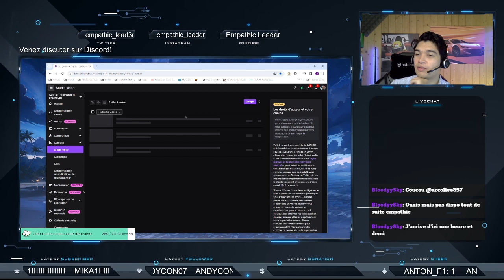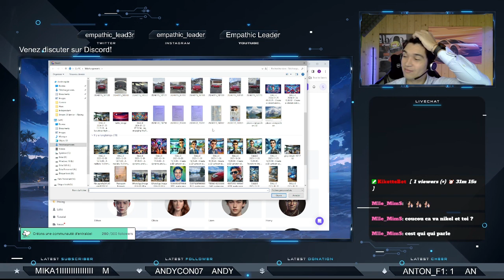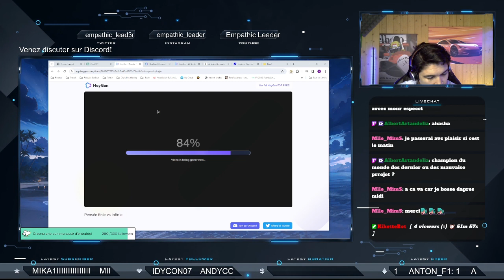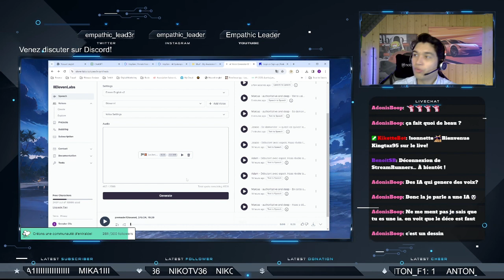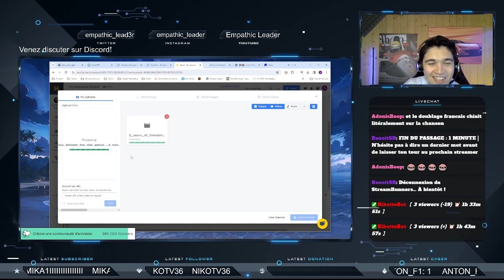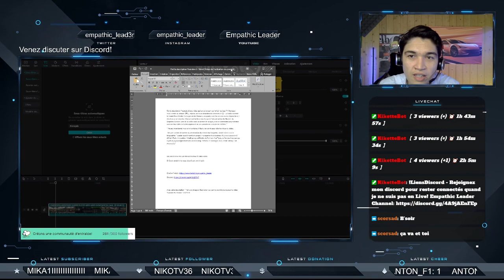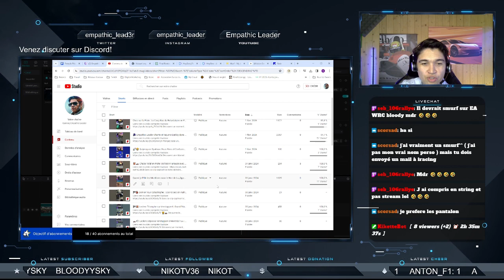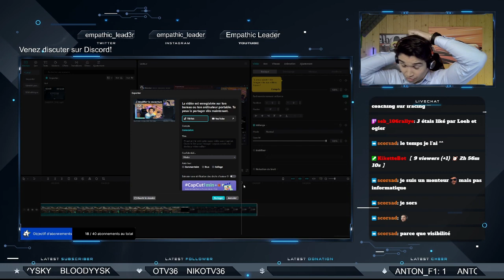🚀 IA Voice Battle & Secrets de Ma Stratégie YouTube Révélés! 🤖💡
Plongez dans une exploration fascinante des frontières de la technologie avec Empathic Leader, un passionné d'innovation et d'intelligence artificielle, dans ce stream Twitch captivant.

Découvrez en direct comment il teste et compare les capacités de différentes solutions d'IA capables de générer des voix, transformant la manière dont nous concevons la création de contenu. De Heygen, avec ses avatars vidéo hyper-réalistes, à Murf AI, ElevenLabs, et Rask, chaque outil est scruté sous tous les angles pour ses forces et ses faiblesses, dans une quête pour dénicher l'outil ultime de génération de voix.

Mais ce n'est pas tout. Empathic Leader vous invite également dans les coulisses de sa stratégie YouTube, révélant comment il parvient à capturer l'attention et à accroître sa communauté avec le moins d'effort possible dans la création de contenu. Une session pleine de rires, de camaraderie, et d'échanges enrichissants sur les tactiques pour réussir sur YouTube. Que vous soyez un créateur de contenu aspirant, un geek technologique, ou simplement curieux des avancées de l'IA, ce stream vous promet des insights précieux et des moments mémorables.

Rejoignez l'aventure et laissez-vous inspirer par la passion et l'expertise d'Empathic Leader.